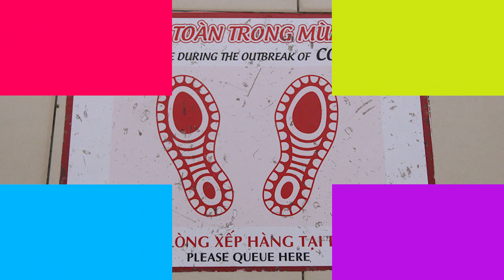5 LƯU Ý QUAN TRỌNG khi mua sắm ở siêu thị trong mùa dịch để tránh mắc phải virus gây bệnh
Trong bối cảnh xã hội cần phải cách ly để phòng tránh dịch Covid-19 thì người dân được yêu cầu nên ở tại nhà, hạn chế tối đa chuyện đi lại và chỉ ra đường để mua thực phẩm phục vụ nhu cầu thiết yếu. Và tất nhiên chợ, siêu thị hay cửa hàng tạp hóa chính là nơi mà nhiều người dân ghé đến trong những ngày này.
Khi đi mua sắm, bạn đã cố gắng thực hiện tất cả các biện pháp phòng ngừa để bảo vệ bản thân khỏi các tác nhân gây bệnh như đeo khẩu trang, dùng nước rửa tay sát khuẩn,... Nhưng đôi khi, một cách vô tình bạn vẫn có thể tiếp xúc với mầm bệnh hay virus khi đi siêu thị mà không hề hay biết. Có thể nhìn bằng mắt thường, mọi thứ trông có vẻ rất sạch sẽ và được khử trùng tốt, nhưng nó vẫn có thể chứa đầy vi trùng và vi khuẩn gây bệnh.
Vì thế hôm nay hãy cùng điểm qua 5 lưu ý quan trọng mà bạn phải nhớ để tránh mắc phải virus gây bệnh khi đi siêu thị nhé!

Tóm tắt
00:00 Mở đầu
00:42 Cẩn thận với xe đẩy
01:09 Cửa tủ chứa thực phẩm đông lạnh
01:32 Đừng cầm nắm hàng hóa với đôi bàn tay trần
01:52 Giữ khoảng cách an toàn
02:09 Rửa tay ngay khi về nhà